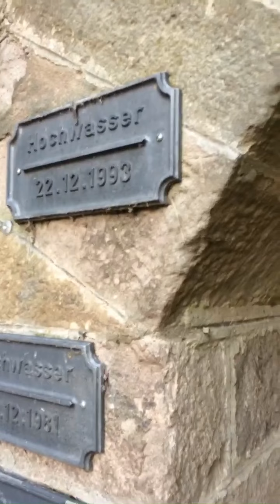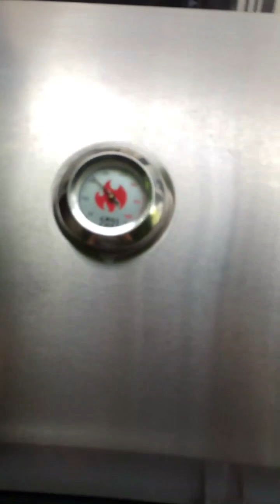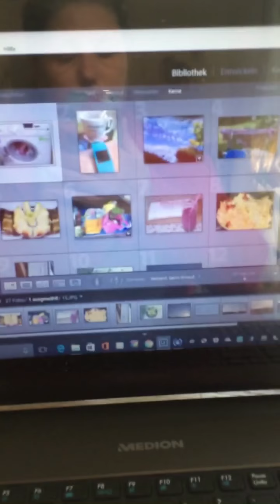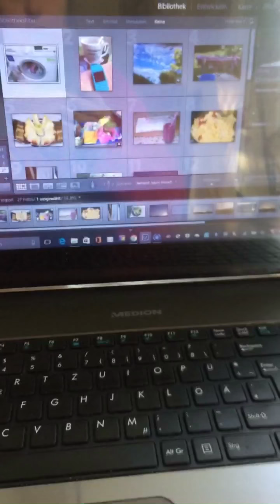Instastory vom Sonntag 23.07.2017 Test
Mein erster Versuch eine instastory auf youtube zu schaufeln